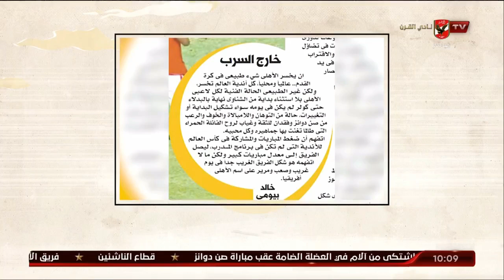خارج السرب.. خالد بيومي: يوم غريب وصعب علي النادي الأهلي